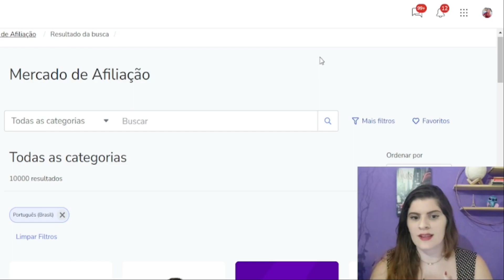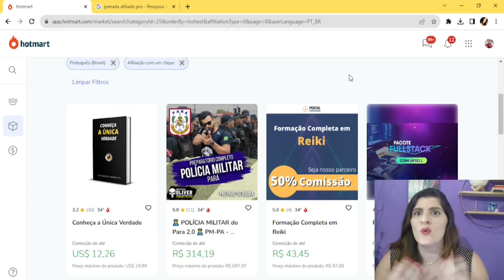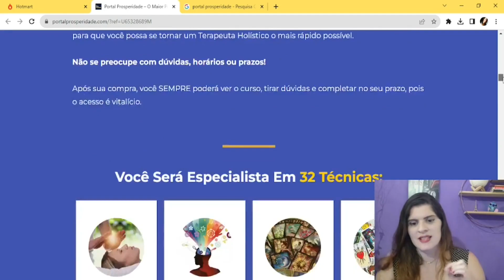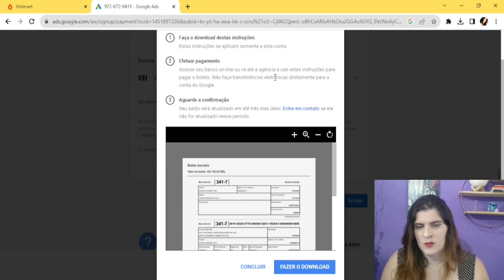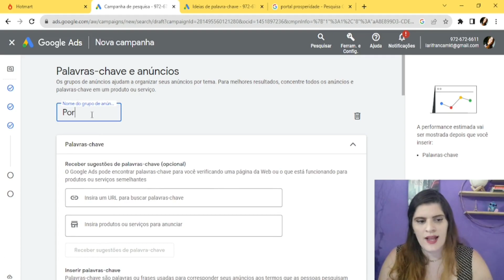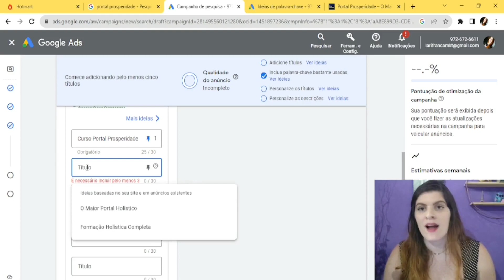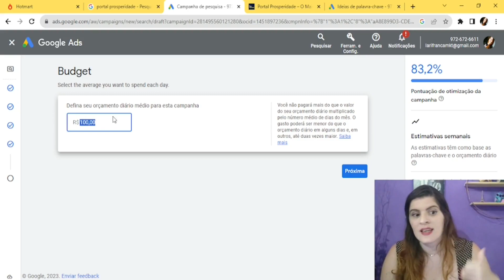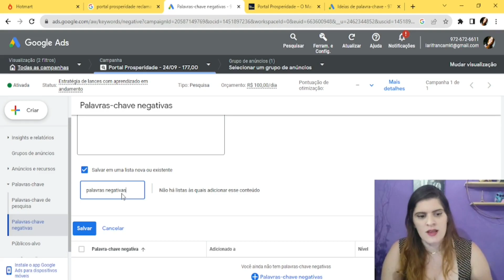Como Vender no Google Ads Como Afiliado - Aulão do Zero Atualizado 2023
📱Tire Suas Dúvidas Comigo no Instagram: @larifrancamkt

[Google Ads] Muitos Cliques e Nenhuma Venda: Campanha Que Não Vende no Google Ads Para Afiliados

🔥 Nesse vídeo, vou te mostrar como vender no google ads como afiliado em 2023. Um aulão bem atualizado de como escolher um bom produto para vender no google ads e como subir uma campanha como afiliado e vender no google.

Te ensino também a como identificar um bom produto para vender no google ads como afiliado e a montar uma campanha para que seu anúncio se destaque e você consiga vender no google ads.

Tudo que você precisa para virar a chave e destravar suas vendas no google ads. Um Passo a passo completo para vender no google ads como afiliado.  Espero que esse conteúdo realmente te ajude a vender no google. Caso tenha alguma duvida pode me chamar aqui!

Abração,

Larissa França,